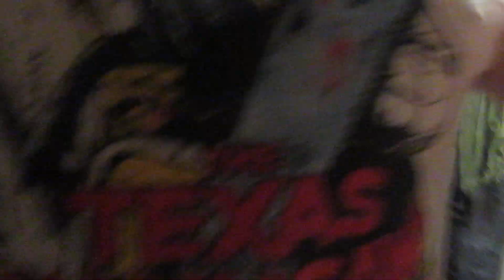Slayer-Kill Again/Drum Cover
Slayer